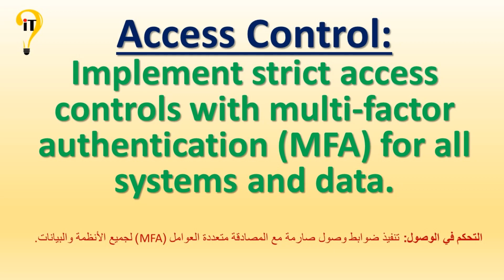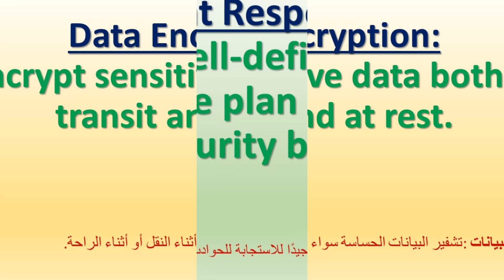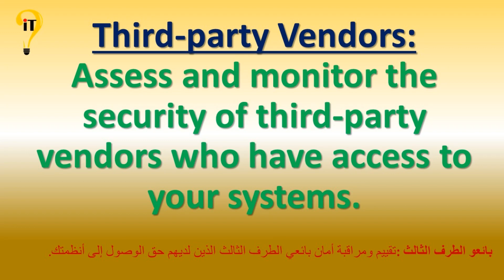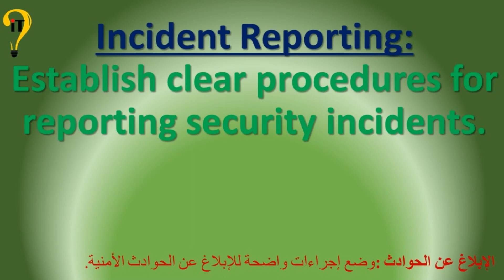Fortifying IT Security: Key Policies for 2024 and Beyond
Here are some keywords related to the  "Fortifying IT Security: Key Policies for 2024 and Beyond":

IT security policies
Fortifying security
Key policies
2024 and beyond
Cybersecurity measures
Data protection strategies
Network security controls
Incident response planning
Employee security awareness
Access control mechanisms
Security governance framework
Compliance and regulations
Mobile device security
BYOD policies
Cloud security measures
Vendor and third-party security
Emerging technologies and security
Cyber threat mitigation
Risk assessment and management
Proactive security approach
Data privacy protection
Application data collection
OS data collection
Preventing data collection
Data privacy settings
Application permissions
Privacy controls
Data access restrictions
App data usage
Application privacy settings
Data collection consent
Managing application permissions
Operating system privacy settings
Telemetry data collection
Usage analytics control
Personalized ads opt-out
Privacy versus functionality
Trusted applications
Data protection measures
Regaining control over data

In the ever-evolving landscape of technology and cybersecurity threats, having robust IT security policies is crucial for organizations to protect their sensitive data, systems, and networks. As we look ahead to 2024, it becomes imperative to adapt and strengthen security policies to effectively address emerging risks and challenges.

"Fortifying IT Security: Key Policies for 2024 and Beyond" is a comprehensive guide that outlines the essential security policies organizations should consider implementing to safeguard their digital assets. This guide dives into various aspects of IT security, offering insights and recommendations to help organizations develop a proactive and resilient security posture.

The guide covers a wide range of topics, including:

Data Protection Policies: Examining strategies to secure sensitive data, such as encryption, access controls, and data classification. It emphasizes the importance of data privacy and compliance with relevant regulations.

Network Security Policies: Addressing the protection of networks against unauthorized access, malware, and other cyber threats. This includes implementing robust firewalls, intrusion detection and prevention systems, and secure remote access protocols.

Incident Response and Management Policies: Highlighting the significance of having a well-defined incident response plan in place to effectively detect, respond to, and recover from security incidents. It covers incident reporting, escalation procedures, and post-incident analysis.

Employee Security Awareness Policies: Emphasizing the role of employees as the first line of defense. This section provides guidance on implementing security awareness programs, training employees on safe computing practices, and establishing policies for acceptable use of company resources.

Access Control Policies: Detailing the importance of implementing strong access controls, including authentication mechanisms, user account management, and access permissions. It covers strategies to prevent unauthorized access and protect against insider threats.

Security Governance and Compliance Policies: Highlighting the need for a structured and well-defined security governance framework, including policies for risk assessment, security audits, and compliance with industry standards and regulations.

Mobile Device and BYOD Policies: Addressing the challenges associated with the widespread use of mobile devices and Bring Your Own Device (BYOD) practices. It provides guidance on securing mobile devices, enforcing device management policies, and ensuring secure access to organizational resources.

Cloud Security Policies: Recognizing the increasing reliance on cloud services, this section focuses on establishing policies to secure cloud environments, including data encryption, identity and access management, and regular security assessments.

Vendor and Third-Party Security Policies: Emphasizing the importance of evaluating and managing the cybersecurity risks associated with third-party vendors and service providers. It covers due diligence, contractual obligations, and ongoing monitoring of vendor security practices.

Emerging Technologies and Trends: Addressing the potential security implications of emerging technologies such as artificial intelligence, Internet of Things (IoT), and blockchain. This section provides insights into developing policies that account for the unique security challenges posed by these technologies.

"Fortifying IT Security: Key Policies for 2024 and Beyond" serves as a valuable resource for organizations looking to enhance their security posture and stay ahead of evolving cyber threats. By implementing these recommended policies, organizations can establish a comprehensive and proactive approach to IT security, ensuring the protection of their critical assets and maintaining the trust of their stakeholders.